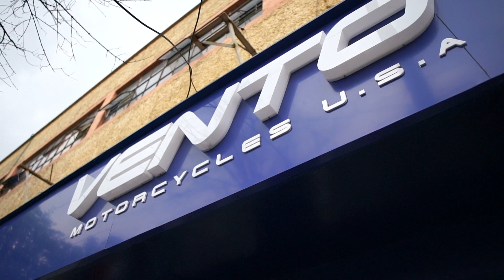ROCKETMAN 250 | ME INVITARON A LA INAUGURACIÓN DE LA AGENCIA VENTO "LA VILLA"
déjame algo en los comentarios.

AGENCIA VENTO LA VILLA:
Calzada de Guadalupe 145 Colonia Valle Gomez, Cuauhtemoc CDMX